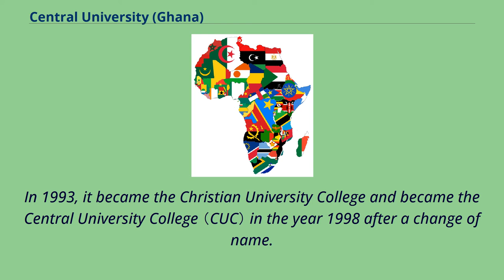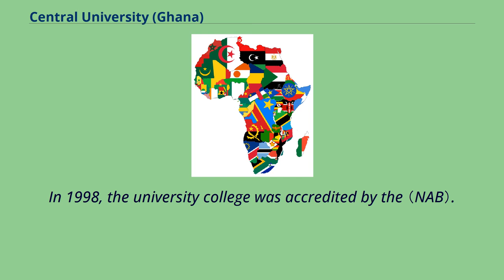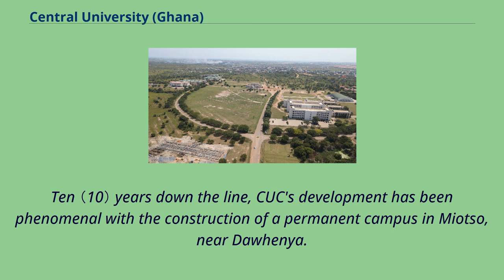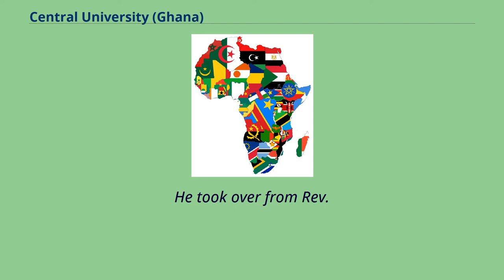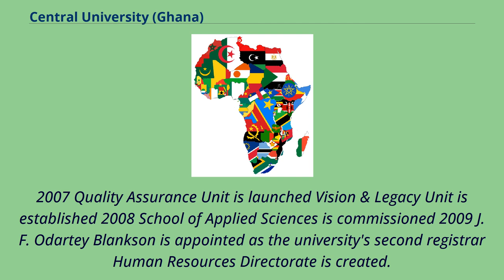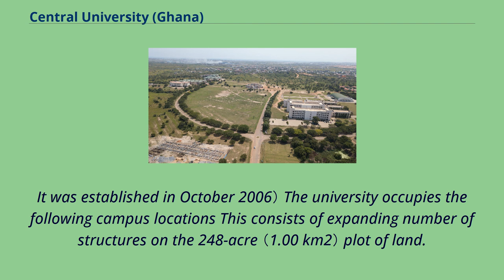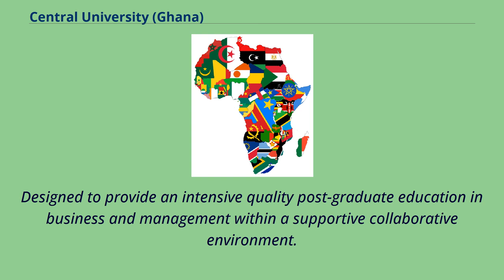Central University (Ghana)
The Central University was founded by the International Central Gospel Church （ICGC） in Accra, Ghana.
It was founded as a pastoral training institute by Mensah Otabil in 1988.
In June 1991, it was known as the Central Bible College.
It later became the Central Christian College in 1993 and eventually became the Central University College in 1998.
In 2016, Central University College attained the status of a fully-fledged University thus now Central University.
the stated aims of the university is to provide an "integrated and biblically-based tertiary education with particular reference to the needs of the African continent".
It is currently the biggest private university in Ghana.
In 1988, the Central Bible College was born.
In 1993, it became the Christian University College and became the Central University College （CUC） in the year 1998 after a change of name.
Central University College （CUC） is a privately owned university college in Ghana.
Owned by the International Central Gospel Church, its founder and chancellor, Rev.
Dr. Mensa Otabil has within the last two decades, emerged as a leading voice in African Christianity advocating for a proper synthesis of Christian religious expression and the translation of spirituality into practical everyday action.
The Idea of CUC was birthed in 1988.
CUC started as a short-term pastoral training institute mainly for pastors of ICGC. It became a Christian University College in 1993 expanding its programs over the years to include the academic study of Christian Theology,
business administration, economics, computer science and a select number of modern languages including French.
Most of its current programs are offered up to the graduate level and has seen the establi...